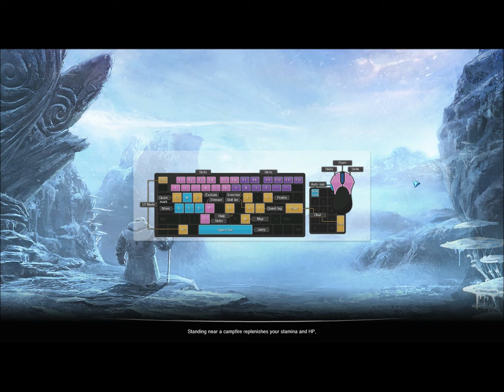Tera CPE Aman female Mystic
Tera online aman female mystic gameplay